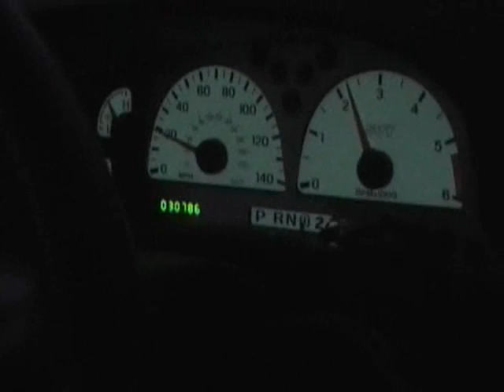2004 Ford Lightning - Highway Pulls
Three speed runs in the Lightning, all shot in mexico